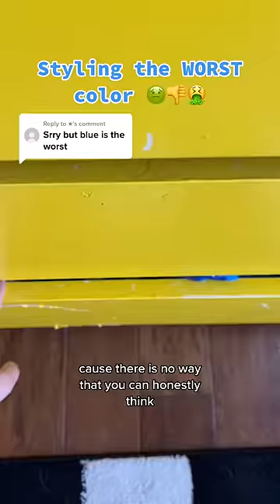Styling The Worst Color | Blue Monochrome Outfit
🌈 Shop My Rainbow Boutique ⬇️
Aspyn and Ivy :)